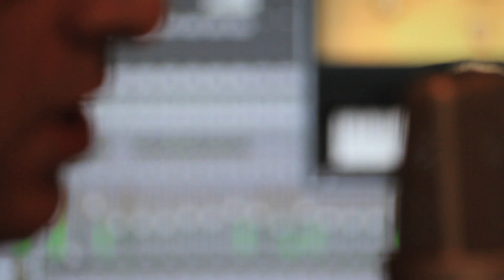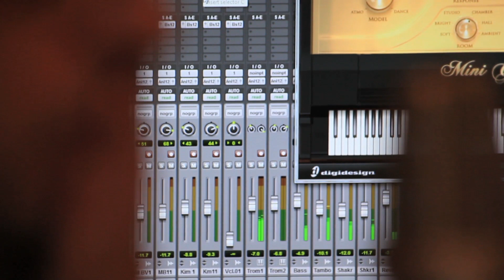Turn Around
Music video